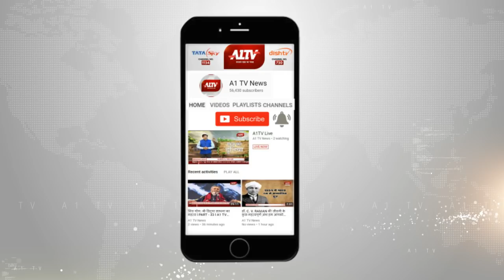चौमूं : भगवा रैली को लेकर हुई सर्व समाज की बैठक, थानाधिकारी को DCP के नाम सौंपा ज्ञापन